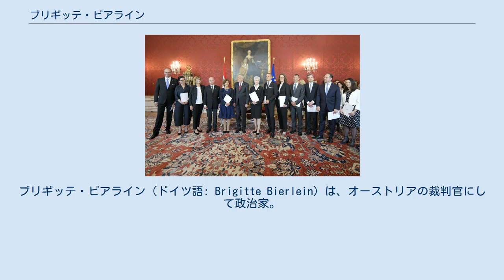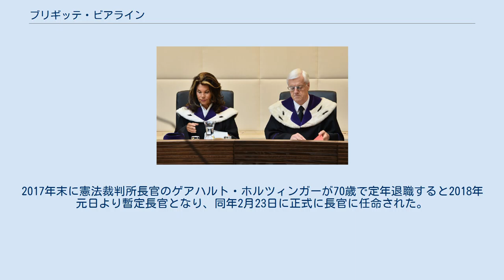ブリギッテ・ビアライン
ブリギッテ・ビアライン（ドイツ語: Brigitte Bierlein）は、オーストリアの裁判官にして政治家。
2019年6月3日から2020年1月7日までの約7カ月間、連邦首相を務めた。
同国初の女性首相となる。
姓はビーアラインとも表記される。
首相就任までは憲法裁判所 (VfGH) の長官を務めていた。
 1949年、ウィーン生まれ。
当初は芸術家になることを志望していたが、母親の助言により法曹の道へ進むことになった。
ウィーン大学法学部を1971年に卒業し27歳で検察官となった後、法務省刑事課などを経て2003年から2018年までの15年間、憲法裁判所副長官を務めた。
2017年末に憲法裁判所長官のゲアハルト・ホルツィンガーが70歳で定年退職すると2018年元日より暫定長官となり、同年2月23日に正式に長官に任命された。
 2019年5月、シュトラッヘ副首相のスキャンダル（いわゆる「イビサ島事件」）を発端とした内閣不信任決議によりセバスティアン・クルツ首相が辞任し、憲法裁判所長官のビアラインがアレクサンダー・ファン・デア・ベレン大統領より新首相に指名された。
6月3日に男女6名ずつの閣僚からなるビアライン内閣が発足した。
2020年1月7日にクルツが2期目の政権を発足させ、ビアラインは首相を退任した。
 ブリギッテ・ビアラインは結婚しておらず、子もいないが、同じく裁判官だったエルネスト・マウラーとパートナー関係にある。